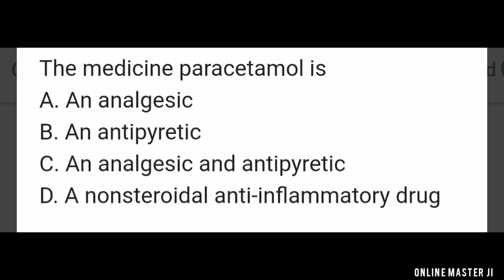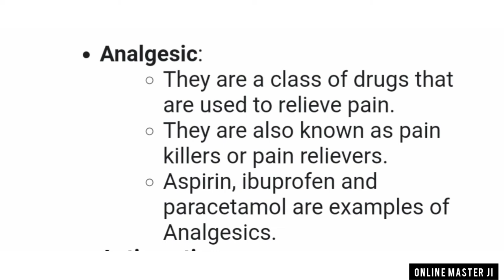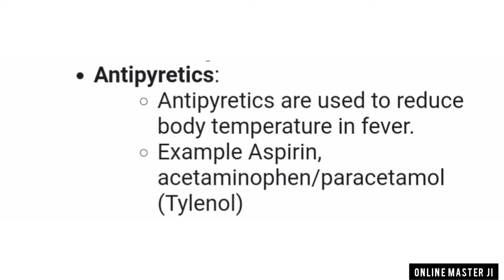All Facts About Paracetamol for Competitive Exams || Current Affairs & Static Facts of Paracetamol !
This is a detailed video of Paracetamol which explains the static facts of the paracetamol which can be asked in future exams

Welcome to Online Masterji !

Testbook Pass @249
All Exams Online test series + Video Cources

or Apply code : HMD1Y6